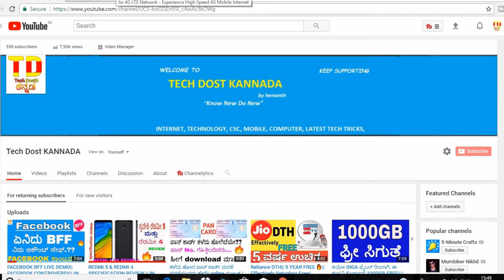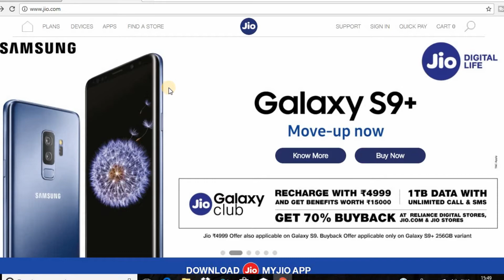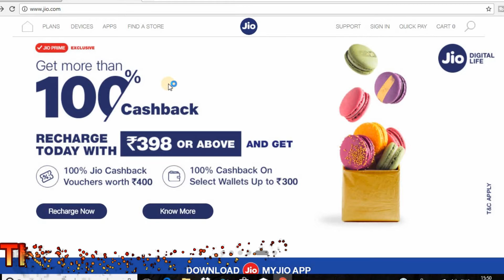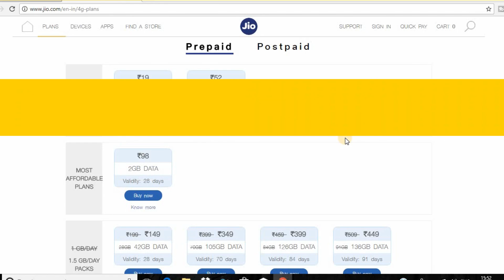How To Get Jio Membership Free For 3 Monthes || ಇನ್ನು 3 ತಿಂಗಳು ಫ್ರೀ ಪಡೆಯಿರಿ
ನಮಸ್ಕಾರ ಗೆಳೆಯರೇ,
ಈ ವೀಡಿಯೊ ದಲ್ಲಿ ಜಿಯೋದ ಮೆಂಬರ್ ಶಿಪ್ ಅನ್ನು ಇನ್ನು 3 ತಿಂಗಳು ಉಚಿತವಾಗಿ ಪಡೆಯುವದು ಹೇಗೆ ಯಂದು ಹೇಳಿರುವೆ
so ಈ ವೀಡಿಯೊ ಕೊನೆಯವರೆಗೂ ನೋಡಿ
ಈ ವೀಡಿಯೊ ನಿಮಗೆ ಈಸ್ಟ ಆದ್ರೆ ಲೈಕ್ ಮಾಡಿ, ಶೇರ್ ಮಾಡಿ, ಕಾಮೆಂಟ್ ಮಾಡಿ , ಹಾಗೂ ಸಬ್ಸ್ಕ್ರೈಬ್ ಮಾಡಿ ನಮ ಚನ್ನೆಲ್ಗೆ
ವೀಡಿಯೊ ನೋಡಿದಕಾಗಿ ತುಂಬಾ ಧನೇವಾದಗಳು
QUIRES SOLVED
1) HOW TO GET JIO FREE FOR 3 MONTHS
2)JIO MEMBERSHIP AFTER 31 MARCH
3) JIO NEW PLANS AFTER 31 MARCH
4)JIO FREE BENEFITS

TOP SMARTPHONE OF 2017
Galaxy S8
SAMSUNG J7
Canvas infinity
samsung note8
LG Q6
IPHONE X
apple iphone7
redmi note4

Other Recommended mobiles

Less then Rs,8000
Redmi 5A
Bhart 5
redmi 4
infocus vision3

redmi y1
micromax canvas
Asus Zenfone 4 Sefile
Mi A1

Above 10,000 mobiles
HONOR 7X
REDMI NOTE 5
MOTO E4 PLUS
MOTO G5
Yu Yureka 2 (64 GB,4 GB RAM)
Coolpad Note 5 Lite

Recommended earphones
JBL T110 Headphone
JBL Flip 4 best spekar
JBL SPEKAR UNDER 2500 BEST

sandisk Pendrive
Memory card
SanDisk CRUZER
SanDisk Ultra Dual

TV'S
Micromax 81 cm (32 inch) HD Ready LED TV
Panasonic 55 cm (22 inch) Full HD LED TV
Samsung 59 cm (24 inch) HD Ready LED TV
LG 60 cm (24 inch) HD Ready LED TV